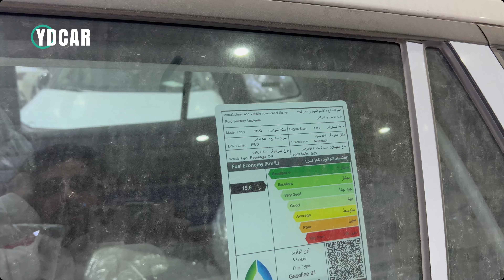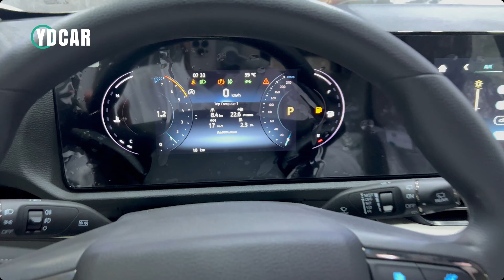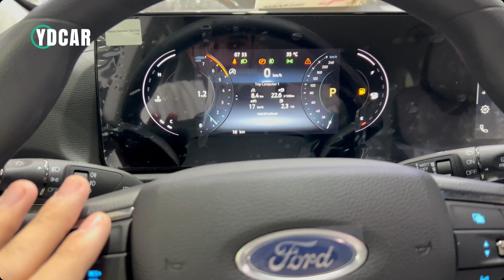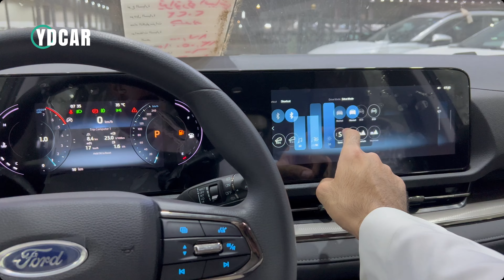فورد تيرتوري 2023 ستاندر اكثر سيارة تشوفها بالشارع حاليا 😂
لا تنسى تتابعنا على السناب والانستقرام والتيك توك 🥰

‏‎للمبيعات الهاتفية والاستفسار)
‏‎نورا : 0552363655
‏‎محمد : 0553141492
(لمبيعات الكاش والبنوك )
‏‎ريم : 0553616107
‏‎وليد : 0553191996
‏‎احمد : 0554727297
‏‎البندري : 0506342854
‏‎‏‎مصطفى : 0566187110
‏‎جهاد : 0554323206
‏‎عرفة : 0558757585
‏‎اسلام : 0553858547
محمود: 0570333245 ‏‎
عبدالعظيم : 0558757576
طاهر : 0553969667